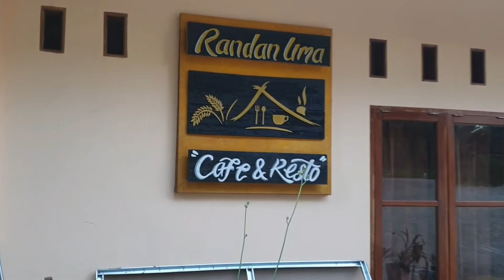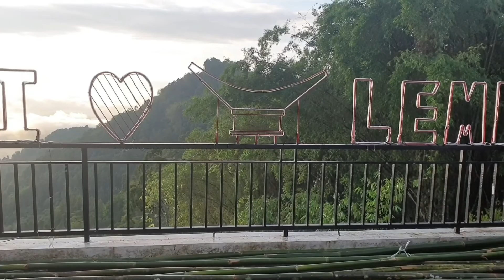Lolai Negeri diatas awan, penuh sensasi bagai berada di atas negeri kayangan di Toraja Utara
Lolai, negeri diatas awan merupakan objek wisata yg sangat terkenal di Toraja Utara dimana hamparan awan yg tebal dan luas yg menutupi lembah dan dataran rendah memberi kesan seakan-akan kita benar-benar berada diatas awan.

Bahkan Negeri diatas awan ini akan  semakin indah dan penuh sensasi saat mata hari terbit, pancaran mata hari pagi menembus awan merefleksikan warna-warni yang sangat indah dan mempesona membuat kita enggan untuk meninggalkan lokasi di Lolai ini.

Kali ini admin menyajikan video, Indahnya desa Lolai di Toraja, negeri diatas awan bagian kedua,  yakni video tentang munculnya awan yang menutupi perkampungan, lembah, persawahan dan kota Rantepao yakni ibu Kota Kabupaten Toraja Utara sehingga kita benar-benar terasa berada diatas awan.

Jangan lupa tonton video Negeri diatas awan bagian pertama yang menyajikan panorama yang indah di lembah Desa Lolai pada sore hari disaat awan tidak menutupi lembah Lolai.

Tonton juga video Lolai di waktu sore hari ( tanpa awan) dimana panorama persawahan dan kota yang ada di lembah sangat indah.

Camera : Samsung Galaxy  S9
Edited : Using KineMaster
Lagu 1 :  Project 9
                Genre : Dance
                Composed by : LowRider
Lagu 2 : Good old days
               Album 2020 SEP, KineMaster Music collection
               Genre : Pop